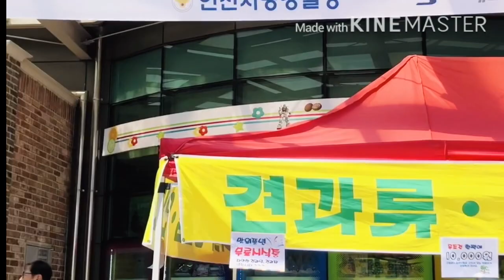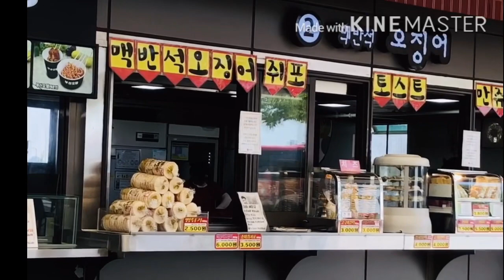How do Korea’s Stop Overs / 대한민국휴게소 Looks Like?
SOuth KOrea is a country which covers almost land and mountain so travelling to seaside spend 2/3 hrs. LOng hours of travelling need a short stop over . I will show you how the stop over looks like .

The music I used in this video is from Kinemaster entitled Amor

Pinay IN SK Lee
Pinay In SK Lee video
PInay IN SK Lee stop over
KOreanstyle Stop over
Lay over travelling
 travelling in SOuth korea
휴게소
대한민국
휴게소 대한민국